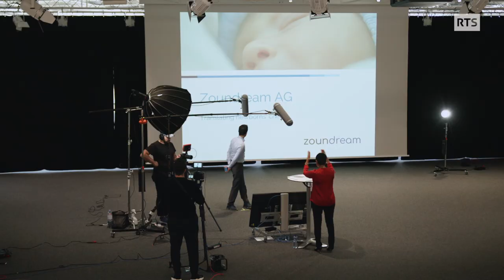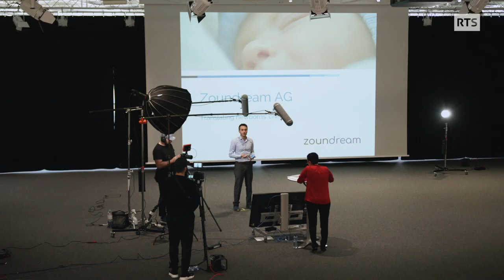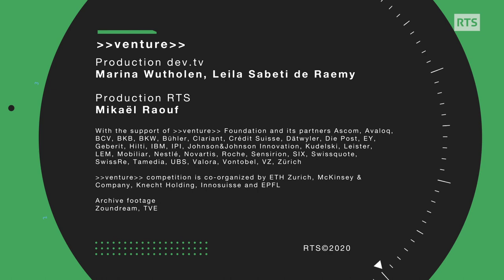ZOUNDREAM VENTURE 2020 AUDIENCE AWARD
Zoundream uses artificial intelligence and sound recognition to translate new-born’s baby cries into their needs, emotions and status.